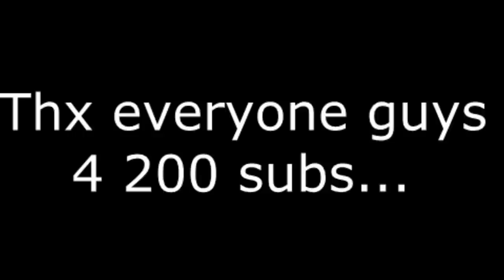AMV Anime Mix [Clarity] { Thanks for 200 subs guys :') i love you}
And this is the video for the 200 subs, i love you all guys, that's because i come back.

Anime: Full Metal Alchemist, Claymore, Death Note, Soul Eater, Blue Exorcist, X/1999, Higurashi: When They Cry, Fate/Stay Night, and Rozen Maiden